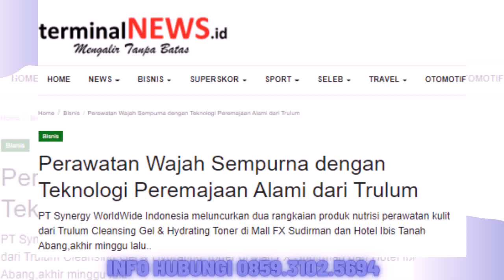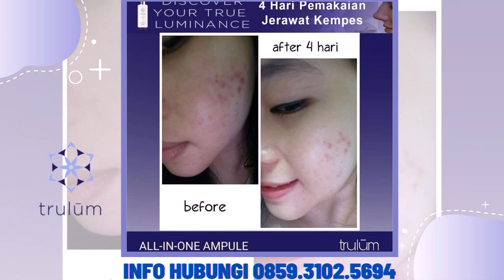Trulum Skin Care Synergy Meningkatkan Kehalusan dan Kelembaban Kulit wajah Lampung Utara